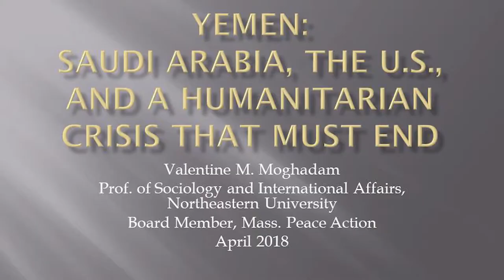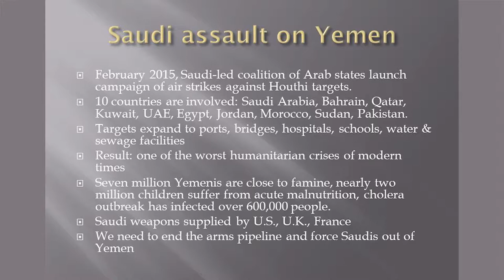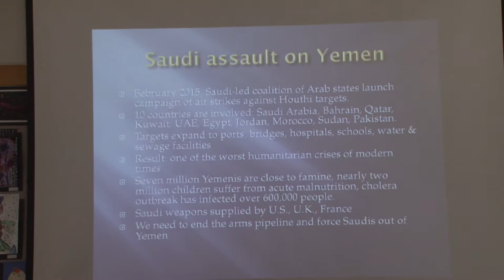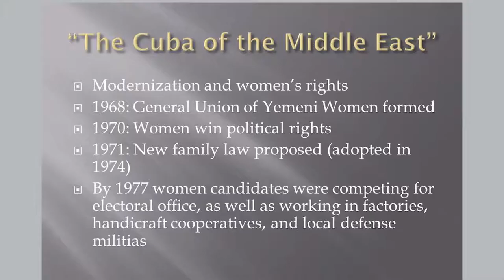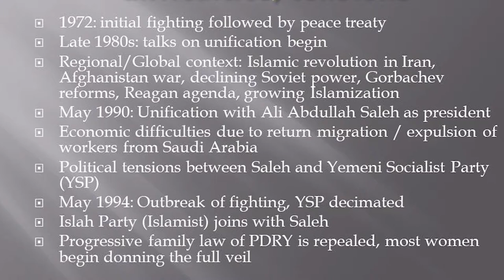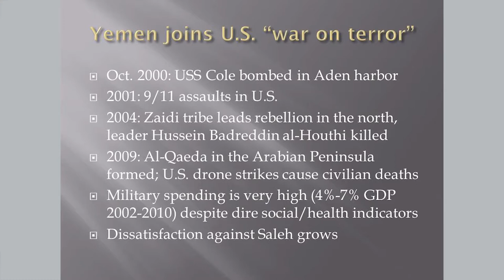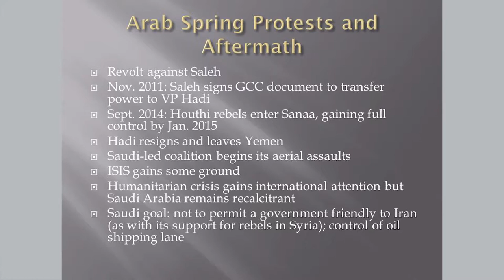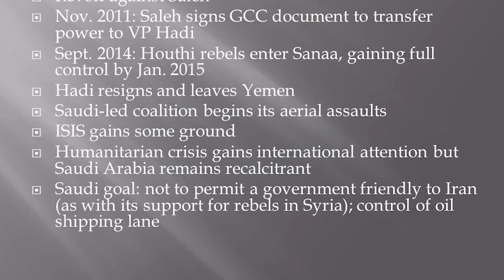Yemen: Professor Moghadam